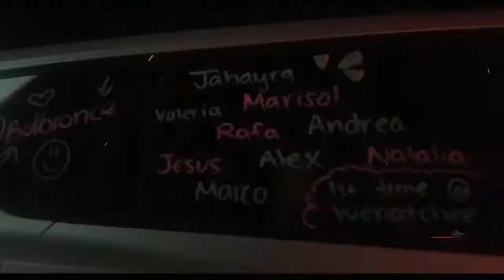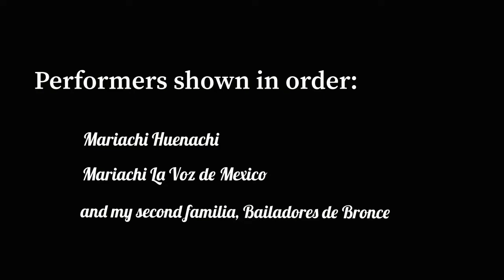Mariachi Northwest Festival Vlog 2022: eastern Washington dance trip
Hey y’all! My dance group and I had the honor to dance at the Mariachi Northwest Festival in Wenatchee, Washington, and you’ll get to look into my dance life + see the show. Hope you enjoy seeing the beauty of Mexican traditions in one montage ❤️🇲🇽
Special thank you to my cousin, Daniela, for recording the show!

♡ Q & A ♡
Ethnicity: Mexican

Music used in this video:
Selena - Amor Prohibido Instrumentals from Dj Buddy Bravo’s YouTube Channel